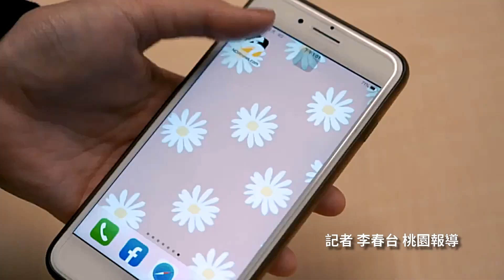拿朋友健保卡盜領五倍券抵債 遭法辦悔不當初